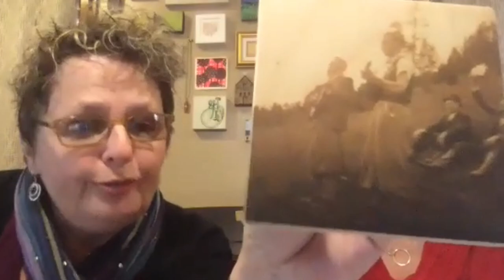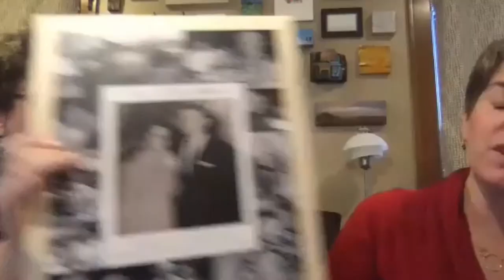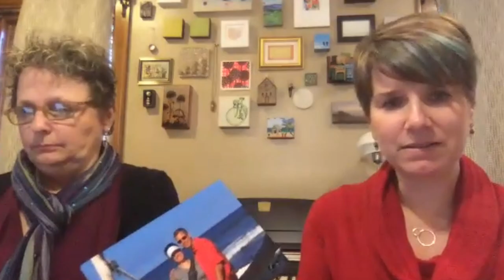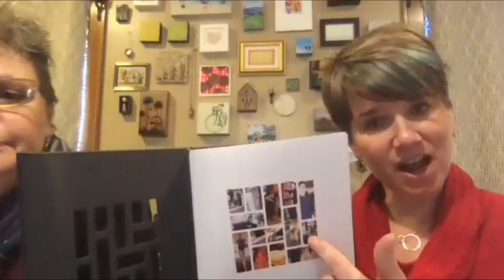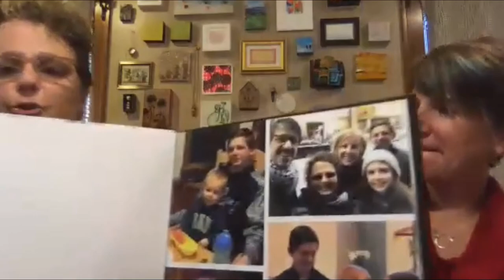Photo Organizing Tips with Pixelwinx & Holiday Wine Pairing - Cocktails & Containers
When was the last time you purged your photo collection? Whether it's digital photos or photo prints, photos are high on many of our "I'll get around to it" lists.

I am totally guilty of this...which is why I am chatting with photo organizing experts Tamara Wowrosch and Kim Rankin of Pixelwinx Kim and Tamara share tips for

-Creating a backup for those precious memories
-Quick sorting tips using their ABCs method
-Photo gifts in all price ranges (including FREE) for the upcoming holidays

And since Thanksgiving (and the rest of the holiday season) is right around the corner, I have created an extensive wine pairing suggestion list for you to wow your guests. Whether you like your wines red, white or pink, I have an options that will please all types of palates and budgets. Here are my suggestions that pair with most items on typical holiday menus:

1. Pinot Noir-Thanksgiving Fare
2. Cabernet Sauvignon-Brisket or Beef Tenderloin
3. Viognier-Ham or Thanksgiving
4. Sparkling Wine-Literally everything
5. Rosé (not White Zinfandel)-Thanksgiving or Ham

For more details on why these wines pair well with food and which kind of wine drinkers they may be most well suited, check out the wine pairing portion of the video.

Here is a link to WiFi photo frame Kim and Tamara mention in the video:

For more information on the other photo gifts mentioned, you can visit Pixelwinx

Get "10 Free Things You Can Do to Feel
More Organized Now" 👇👇👇